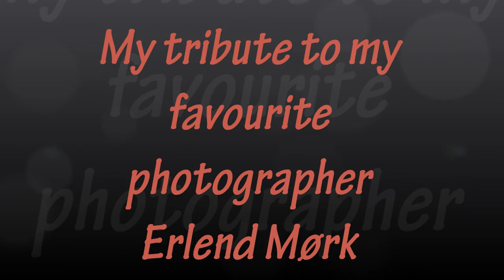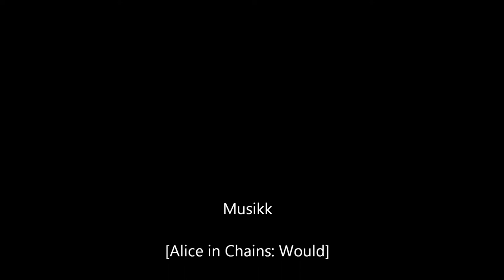Erlend Mørk tribute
My Passion ...